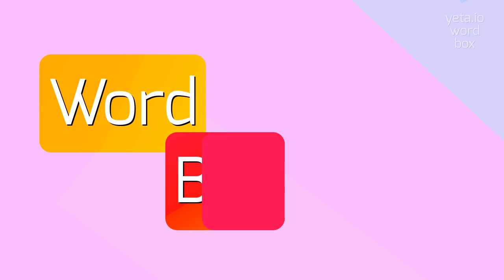ADVERTIZES - HOW TO PRONOUNCE ADVERTIZES?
ADVERTIZES - Say Advertizes like an expert: Pronunciation guide in 2023

How to pronounce 'advertizes'?
What are alternative pronunciations for 'advertizes'?
Is it 'advertizes' or 'advertises'?
What is the correct stress pattern for 'advertizes'?
How to pronounce the Z sound at the end of 'advertizes'?
What is the IPA transcription for 'advertizes'?
Can you provide a phonetic breakdown for 'advertizes'?
How to pronounce the verb 'advertize' in the 3rd person singular form?
What are some examples of words that rhyme with 'advertizes'?
What is the origin of the word 'advertizes'?
ADVERTIZES Meaning And Definition:
The term 'advertizes' is the third person singular form of the verb 'advertize' which means to promote or publicize a product, service, or event through various means of communication.
ADVERTIZES Pronunciation:
The pronunciation of 'advertizes' is /ədˈvərtaɪzəz/, with alternative variants including /ədˈvɜːrtaɪzɪz/ or /ˈædvərtaɪzɪz/.
Use ADVERTIZES In Your Speech:
1. The company advertizes its new line of smartphones through billboards and digital advertisements
3. The advertising agency came up with a creative and catchy campaign to advertize the new sports car
Please answer in comments for the most popular ADVERTIZES questions:
1. What are some effective advertising techniques?
2. How does online advertising work?
3. What is the role of market research in advertising?
4. How do advertising agencies create effective campaigns?
5. What are some popular advertising slogans?
6. What are the ethical considerations in advertising?
7. What are the benefits of celebrity endorsements in advertising?
8. How does word-of-mouth advertising impact consumer behavior?
9. What is the difference between traditional and digital marketing?